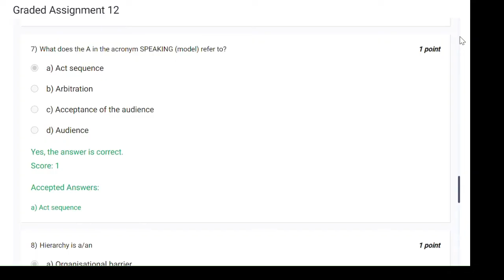English-2 G. A. Week-12 IITM Bs degree Data Science